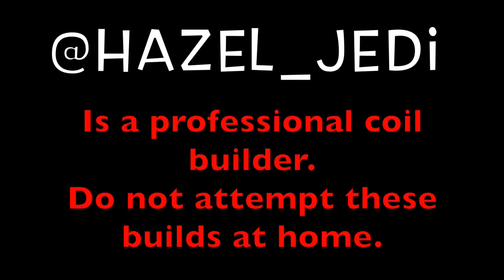Special guest Coil Builder @Hazel_Jedi !!!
Our good friend @Hazel_Jedi stopped by the Asmodus HQ to throw down some of his amazing builds on some of our latest RDA's and RTA's! Check out his SLEEPER BUILD on the VOLUNA RTA, TRIPPLE KNUCKLE BUILD on the ONI-ONE RDA, and last but not least his FRAMED STAPLES on the ZESTHIA RTA!

PLEASE BE AWARE THAT THESE COILS WERE PRE-MADE BY HIM AT AN EARLIER TIME AND WERE USED FOR THE PURPOSE OF THIS VIDEO. DO NOT ATTEMPT TO RECREATE THESE COILS AT HOME WITHOUT THE PROPER KNOWLEDGE AND EQUIPMENT! FOR MORE INFORMATION REGARDING THESE COILS YOU CAN REACH OUT TO HIM ON INSTAGRAM OR FACEBOOK AT @Hazel_Jedi